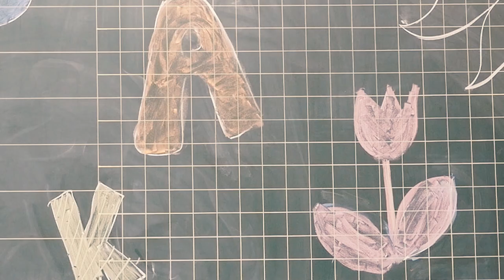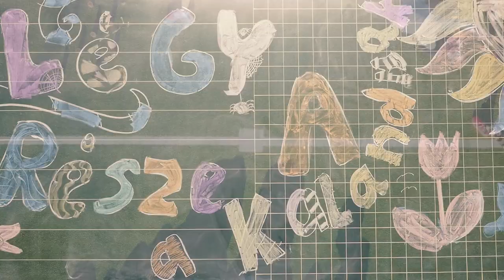MOA Magán Általános Iskola imázsvideó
moasuli.hu